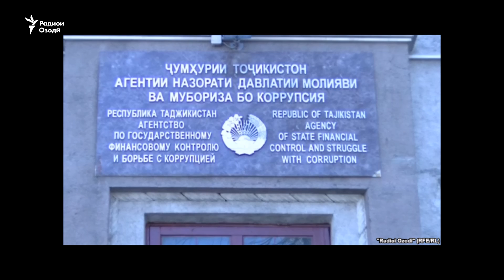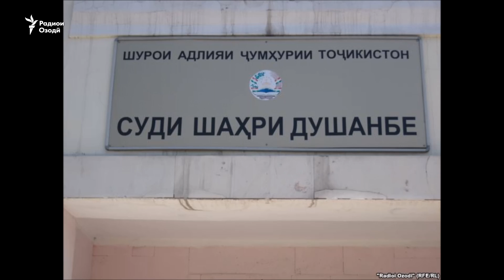Баҳси беш аз 11 млн $. Тафтиши дубораи шифохонаи "Истиқлол"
Оҷонсии назорати давлатии молиявӣ ва мубориза бо коррупсияи Тоҷикистон барои тафтиши "сарфи нодурусти" маблағҳои буҷети пойтахт дар сохтмони шифохонаи "Истиқлол" ташхиси дубораи иқтисодӣ таъин кардааст.